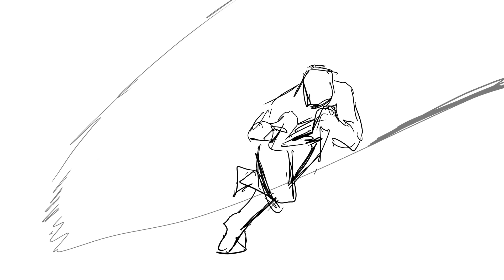fight progress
pop
not sure if i will continue this.
ws thinking of mking new one with oim of  finishing it with color / bckground/ oudio. even if it bd  or  short, they will be doing o good job for me to expereience better. soon